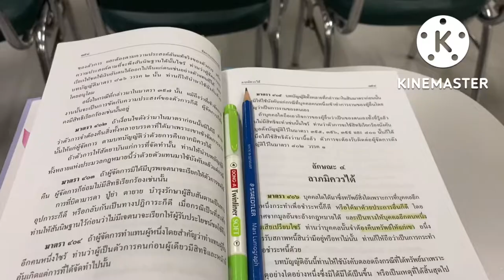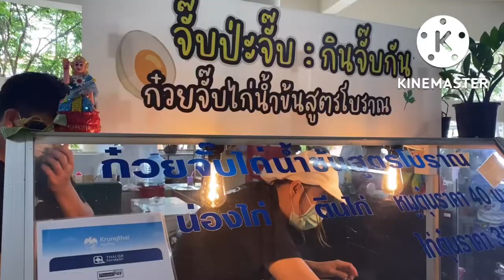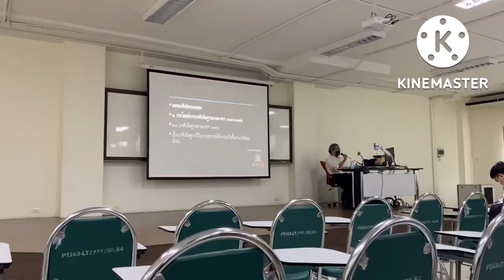Vlog | one day in Naresuan University. 🌳